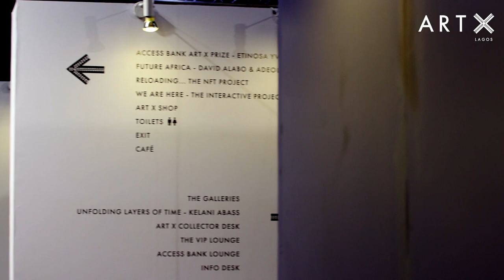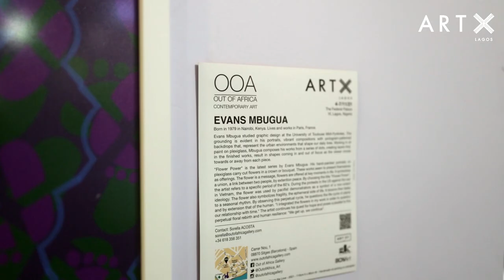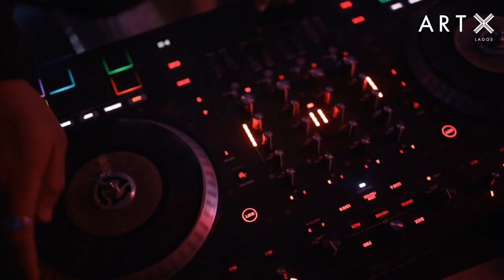Thank You For Joining Us In Our Most Successful Fair Yet - ART X Lagos 2021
From hosting the first in-person art fair in Africa since the pandemic struck, to receiving 26,000+ online visitors from 151 countries across the globe, ART X Lagos 2021 was one for the books!

With over 120 artists showcased, innovative programs, special projects, and more, we extend our deepest gratitude to our galleries, patrons, sponsors, partners, and guests for joining us to make ART X Lagos 2021 our best yet.